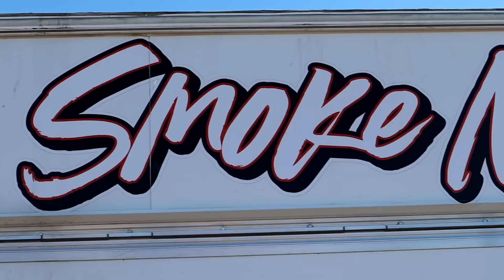Hold REALY Still Mara!!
Warning, You might not want to see all of today's vlog. But if it does not bother you. then enjoy!